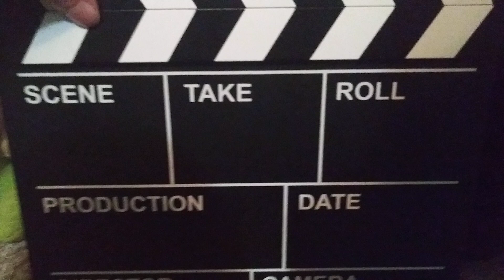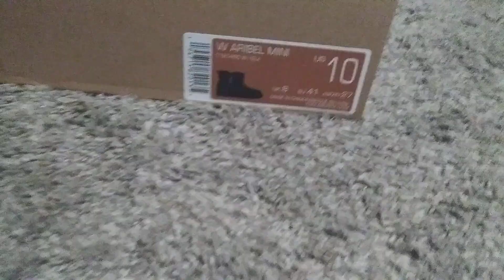Pocket Pups the movie 3 part 30 2024 the end